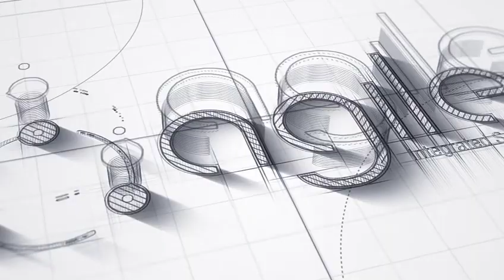First CCDE Simulator in the market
This video reveals why I thought about developing a CCDE simulator, who would benefit from it, its features/benefits, and how to get the most out of it